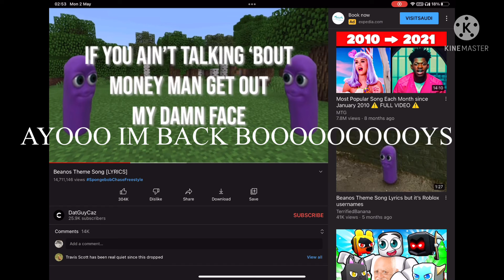AYOO IM BACK BOOOOOOOOOOOOYS